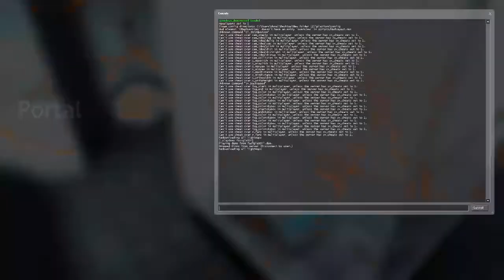Glitchless e00 Individual Level World Record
still 20 ticks away from segmented, but its pretty ok.